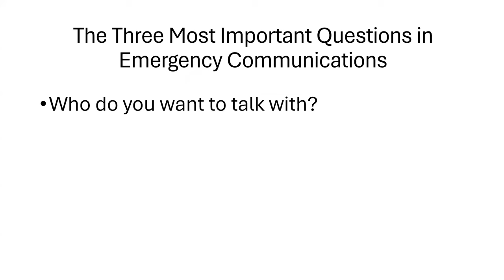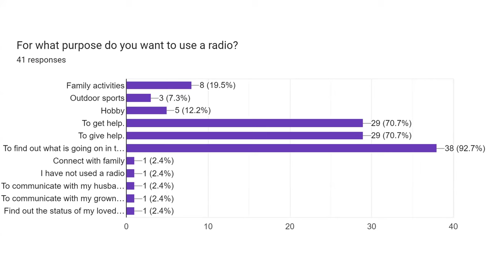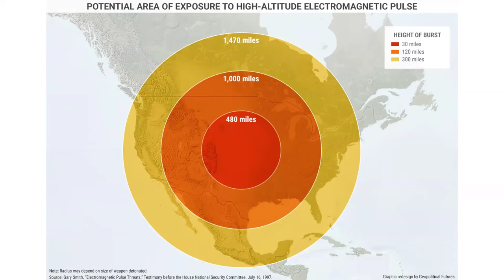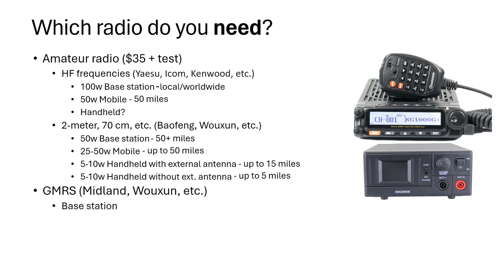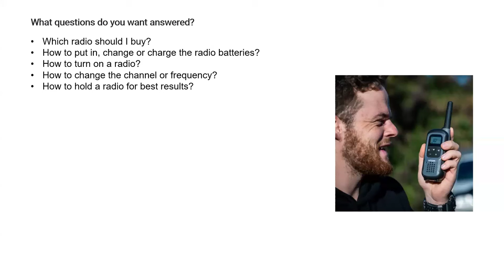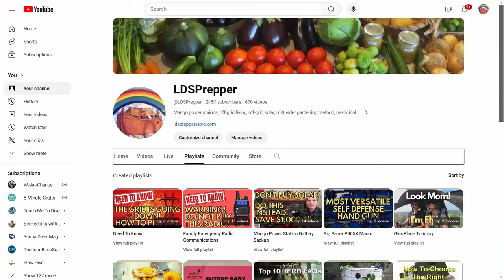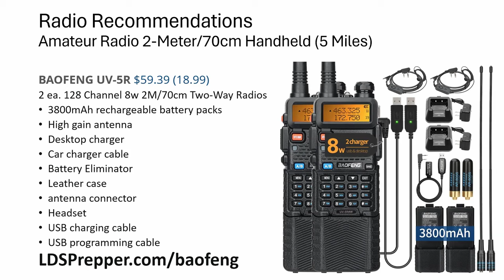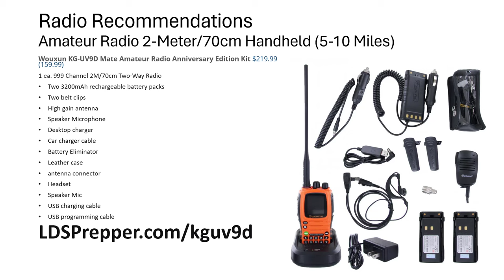MUST WATCH BEFORE Buying GMRS, HAM Radios, Satellite Phones, etc.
You are not being told the whole story about emergency communications. Should you buy a satellite phone, HAM radio, satellite texting like the Bivy Stick? How far will these devices work? This is a must watch video before any purchases.

- Wouxun DWC30WIN 30A Switching Power Supply with LCD Display

- ICOM 7300 HF Base Station Radio